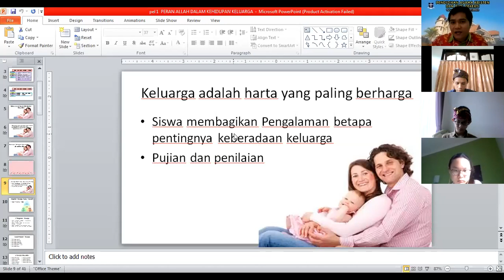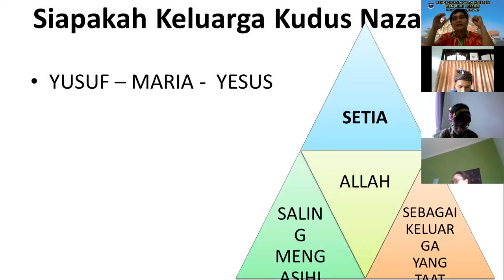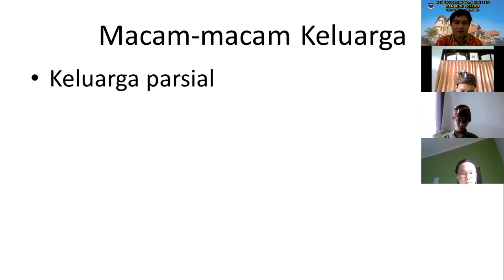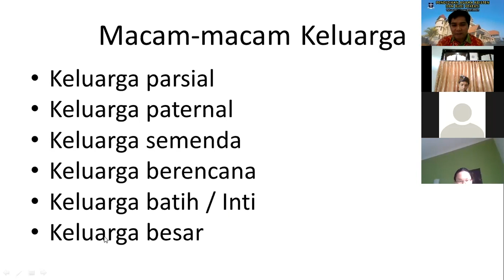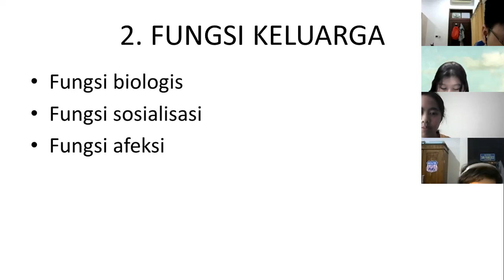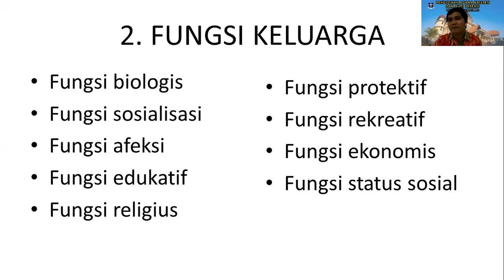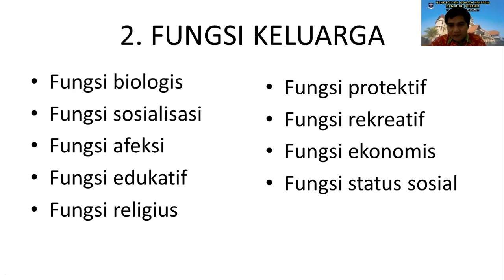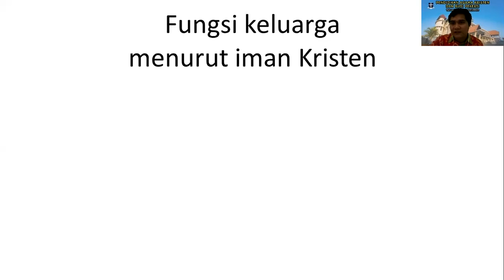SMAS Tunas Dau XI Keluarga adalah harta berharga pert 2 IPA1